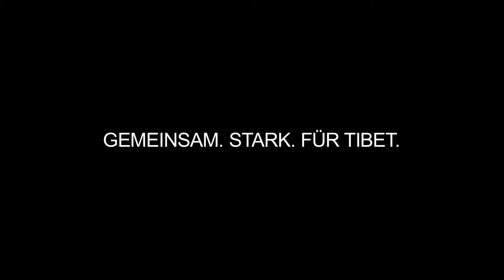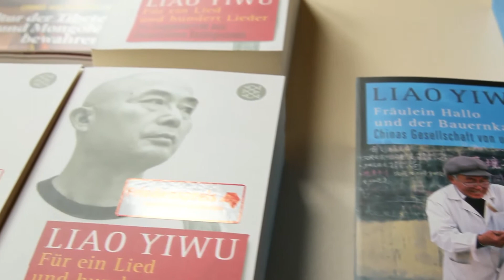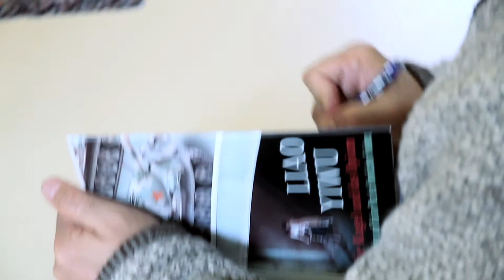TID-Mitgliederversammlung 2013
Am 4. Mai 2013 fand in Frankfurt am Main die diesjährige TID-Mitgliederversammlung statt. Mit fast 100 Teilnehmerinnen und Teilnehmern aus ganz Deutschland war die Veranstaltung sehr gut besucht und bot eine wunderbare Plattform für regen Austausch und Diskussion.

Begrüßen durften wir dieses Jahr einen ganz besonderen Gast - Liao Yiwu, chinesischer Dissident, Schriftsteller und Tibet-Freund. Nach einer Ansprache an unsere Tibet-Unterstützer beantwortete er Fragen aus dem Publikum.

Wir bedanken uns bei allen Teilnehmern und freuen uns auf unsere kommenden gemeinsamen Projekte!